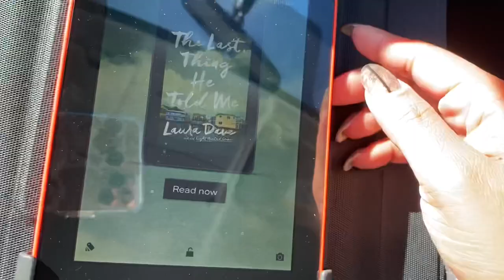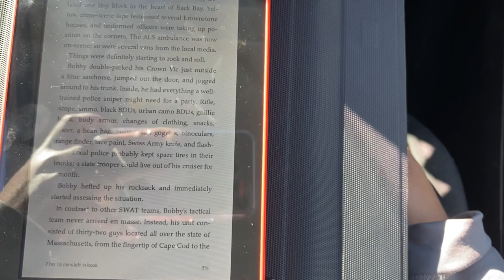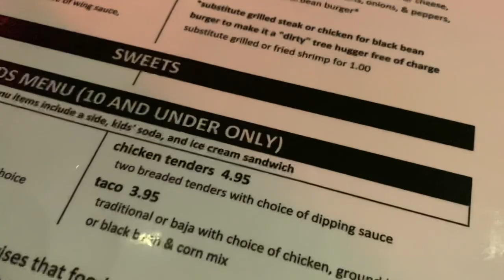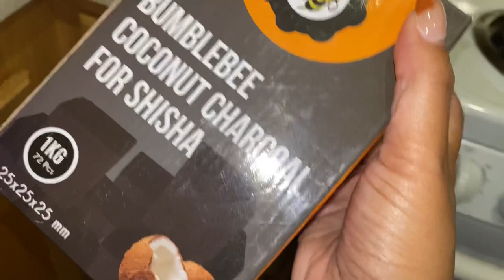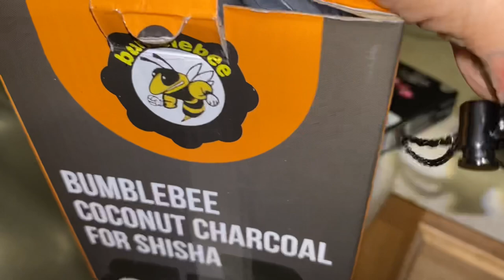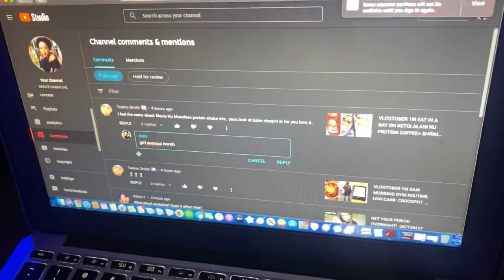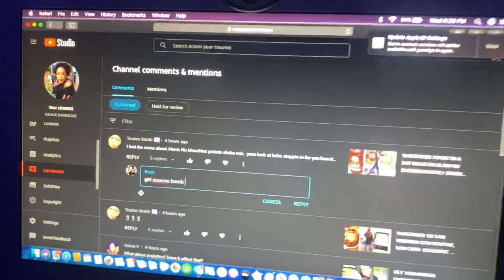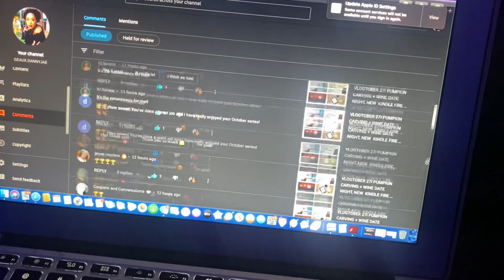VLOGTOBER 28I BASIC DAY IN THE LIFE,DATE NIGHT, LEMON 🍋 DROPS + HOOKAH & CHILL!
Chapters-
0:00-2:27 - gym, lunch & more reading
2:28-4:28 Date night
4:49-11:56-  Hookah , video games + comments!